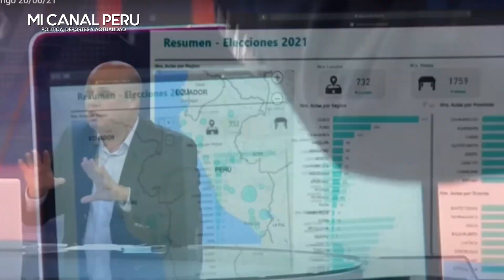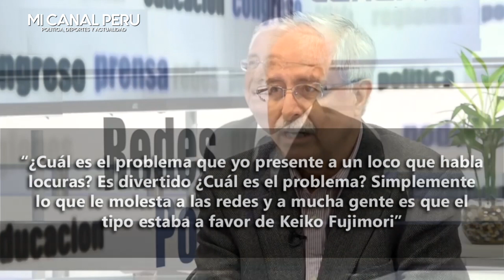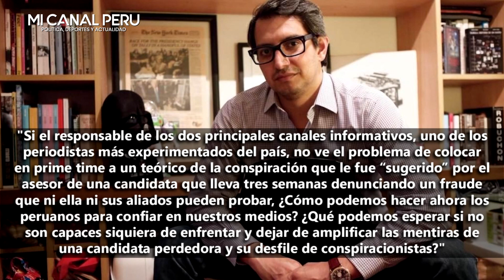CARLOS RAFFO FUE QUIEN DEJÓ EN RIDÍCULO A MÁVILA E INFLUENCIÓ PARA QUE CRIPTOANALISTA VAYA A C PODER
Carlos Raffo influenció para que el criptoanalista Arturo Arriagán sea entrevistado en Cuarto Poder.
En una columna en The Washington Post, el periodista peruano Diego Salazar reveló cómo el asesor de Keiko Fujimori convenció al director de América TV, Gilberto Hume, para que el marino hable sobre el supuesto fraude en segunda vuelta.